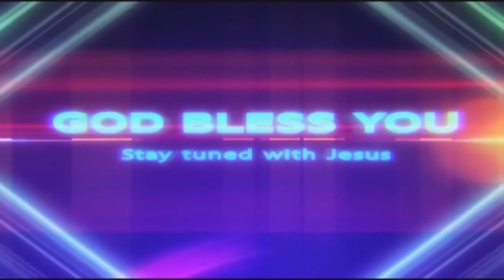TEDDY TV NELLORE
CH SATHYAM